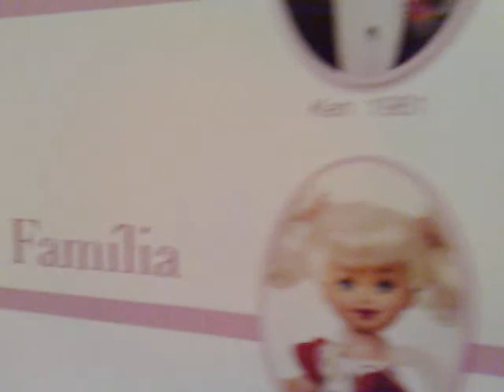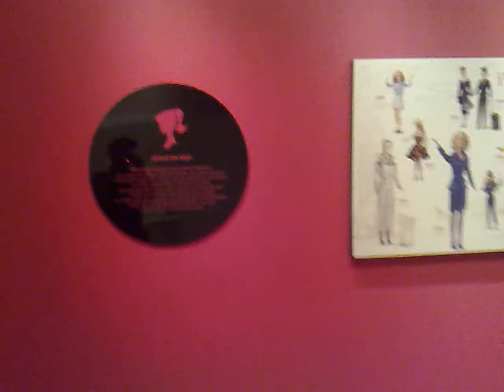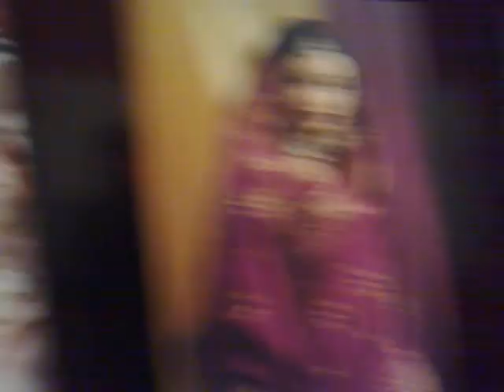MUSEU BARBIE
Vídeo da exposição de 50 anos da Boneca Barbie em São Paulo com curadoria do colecionador Carlos Keffer